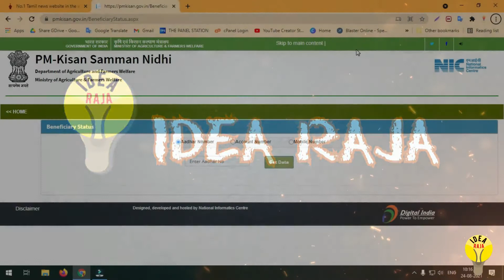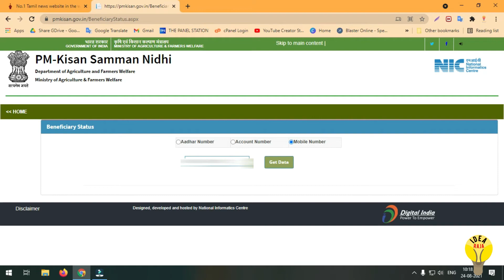TAMIL | PM KISAN RS 6000 PER YEAR | Pm kisan 9th installment Credited beneficiary account - IDEARAJA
I'm using this video for only educational purposes and not for any illegal activities.